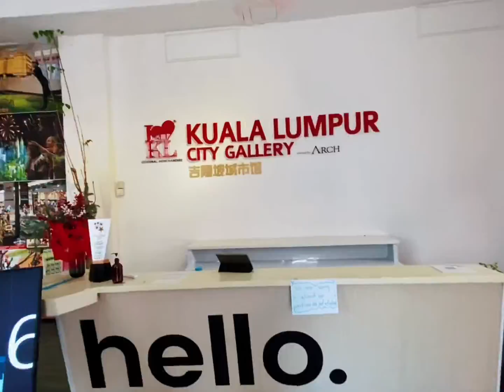Kuala Lumpur City Gallery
A tourist spot with free bus ride and no entrance fee! 💚